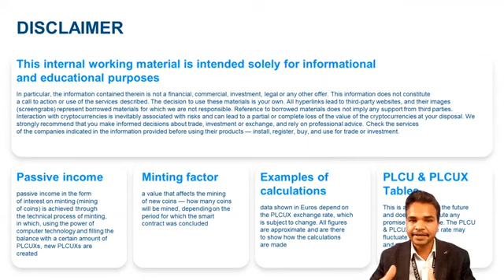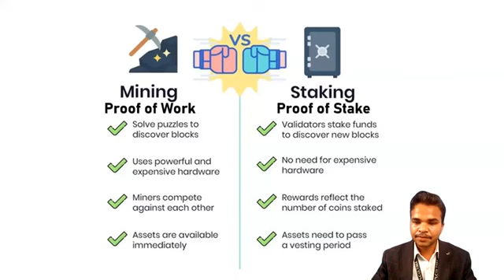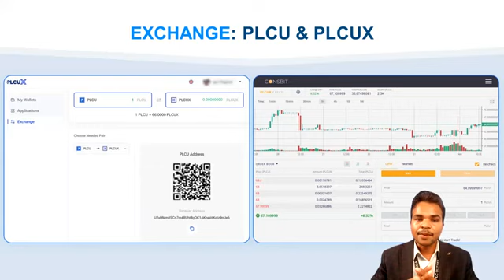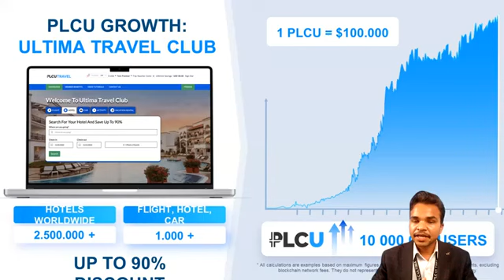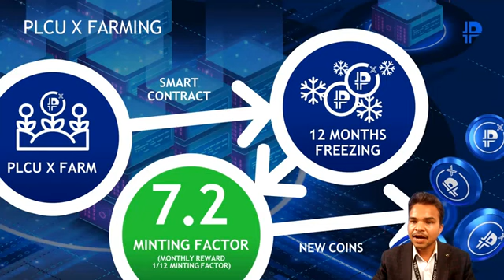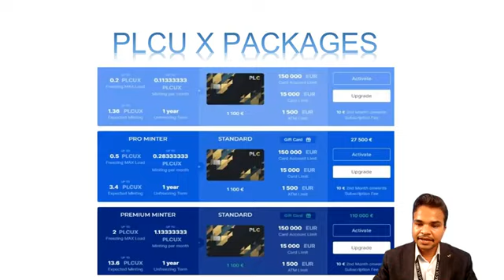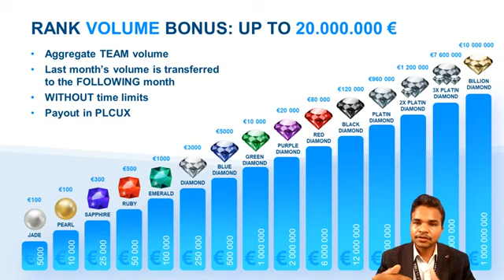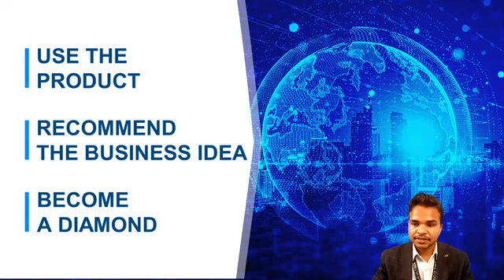Plcu-x का बिजनेस प्रेजेंटेशन ? Business presentation of Plcu-x. ! by Yogesh kushwaha 6232608062